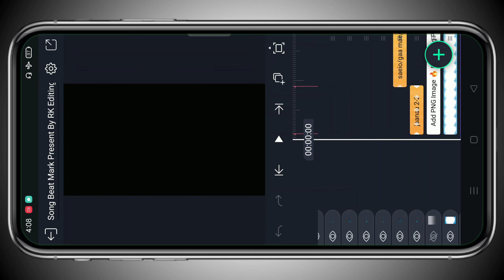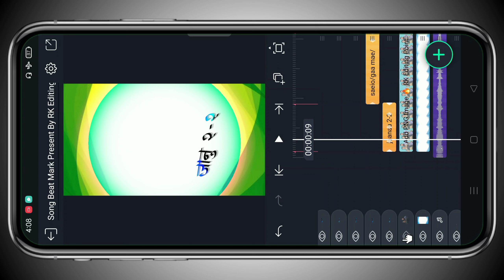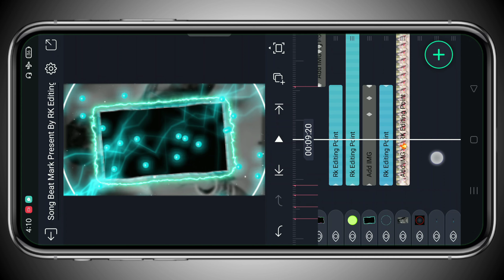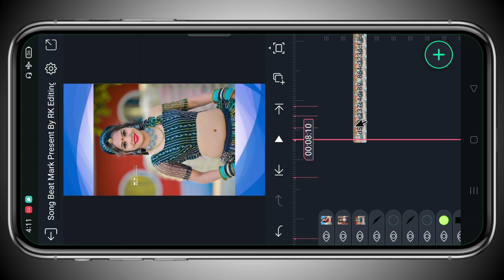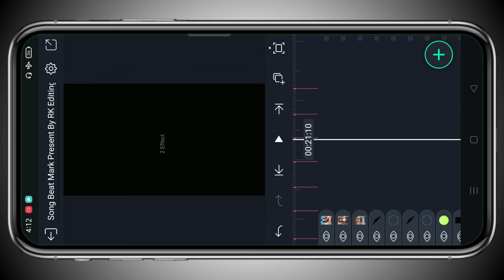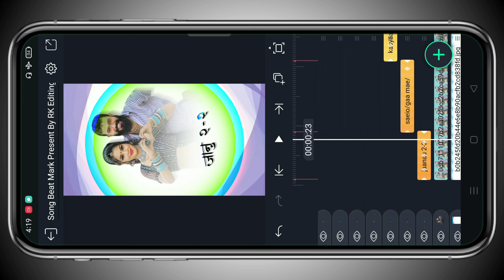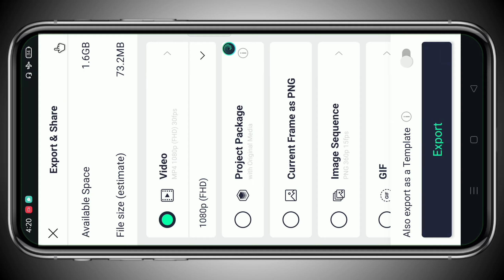2 2 setting | 2 2 सेटिंग | Rajasthani Status Kaise Banaye | Marwadi Status Editing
2 2 setting | 2  2 सेटिंग | Rajasthani Status Kaise Banaye | Marwadi Status Editing | RK Editing Point

🔰 Preset Link🔰
🔷Song Beat Mark Present Link 🔷

Rajathani status editing
2 2 setting Song Dj Remix
rajasthani mix song status editing
2 2 setting alight motion
2 2 setting
2  2 सेटिंग
2 2 setting raju rawal
singer Raju Rawal
Marwadi Status Editing
new style mein Rajasthani status video
banaaiye
New Love Song
love u love Meena song
Rk Editing
Rk Editing Point
4K status editing
Marwadi Dj Status Editing
Rajasthani Status Editing In Alight Motion alight motion rajasthani video editing rajasthani status video kaise banaen

Pictures : Pintrest